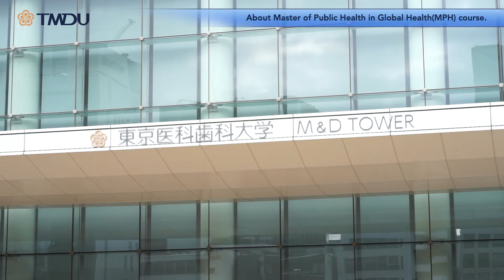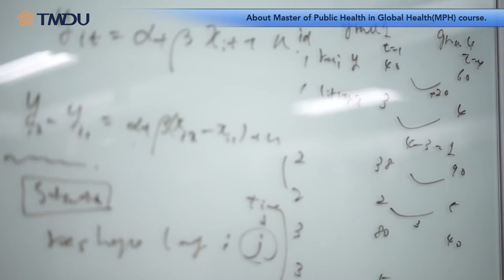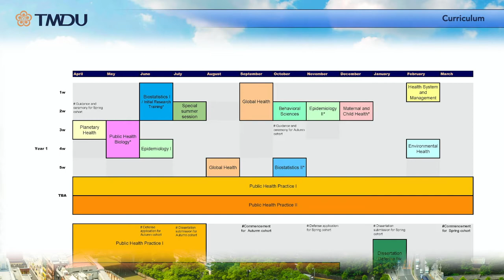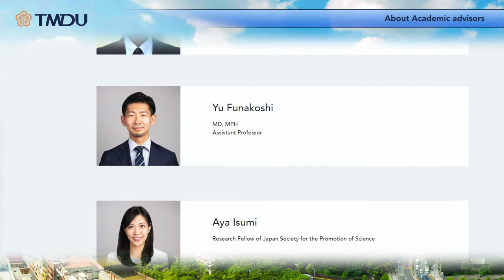Why MPH at TMDU ?